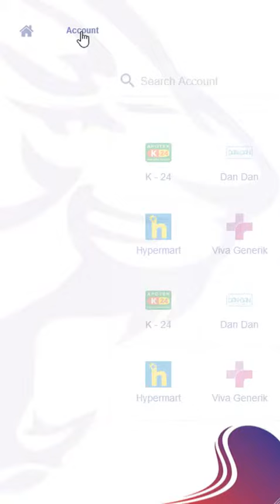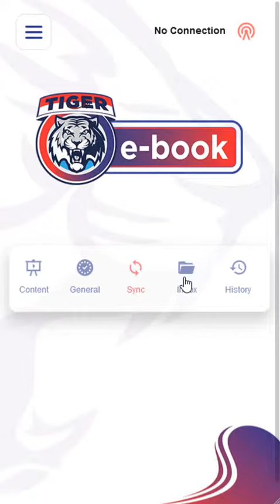Tiger E book